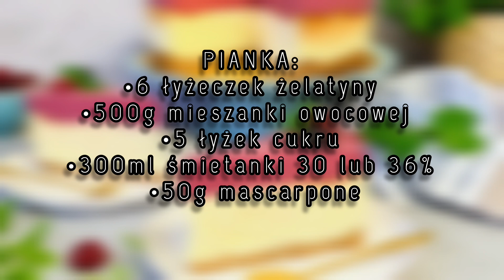TAKIEGO SERNIKA JESZCZE NIE JADŁAŚ/EŚ. MUSISZ SPRÓBOWAĆ!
Nie trać czasu na szukanie naszego kanału w sieci! Włącz subskrypcję oraz dzwoneczek z powiadomieniami, dzięki temu nigdy nie przegapisz najnowszego filmu  oraz zawsze będziesz mógł/mogła wrócić do ulubionego przepisu!

M&A
Jeżeli chcesz zobaczyć napisy na filmiku kliknij na ikonę "CC" w prawym górnym rogu filmiku.

If you want to see the subtitles on the video, click on the "CC" icon in the upper right corner of the video.

SPÓD:
•200g ciasteczek digestive lub innych maślanych
•80g masła
MASA SEROWA:
•1kg twarogu sernikowego @piatnica
•150g drobnego cukru
•cukier waniliowy
•5 jajek
•100g masła
•225g śmietany kremówki 30 lub 36%
•budyń waniliowy bez cukru
•otarta skórka z 1 cytryny
PIANKA:
•6 łyżeczek żelatyny
•500g mieszanki owocowej
•5 łyżek cukru
•300ml śmietanki 30 lub 36%
 •50g mascarpone

Ciasteczka pokrusz za pomocą wałka lub blendera. Dodaj rozpuszczone i ostudzone masło. Wymieszaj, aby powstała konsystencja mokrego piasku.
Dno formy o średnicy 24cm wyłóż papierem. Rozprowadź równomiernie masę ciasteczkową i dobrze dociśnij. Schładzaj w lodówce 10min. Piecz w nagrzanym piekarniku do 180°C ok 10-15 min do lekkiego zrumienienia.

Żółtka oddziel od białek i  umieść w misie miksera. Dodaj cukry. Ubijaj na najwyższych obrotach na biały i puszysty krem około 10 minut. Dodaj miękkie masło, miksuj jeszcze chwilę. Zmniejsz obroty miksera i dodawaj po łyżce sera, śmietankę, budyń w proszku oraz skórkę z cytryny.

Białka ubij ze szczyptą soli na puszystą pianę. Dodaj do masy serowej i delikatnie miksuj do połączenia.
Formę z podopiecznym spodem owiń folią aluminiową i umieść w większej brytwannie.
Masę wyłóż na podopieczny spód, wyrównaj. Brytwannę wypełnij wrzątkiem.
Temperaturę piekarnika zmniejsz do 160°C, włóż ciasto z kąpielą wodną. Piecz ok. 1,10h. Po upieczeniu zostaw sernik w piekarniku z lekko uchylonymi drzwiczkami do wystudzenia. Następnie włóż do lodówki na całą noc.

OWOCOWA PIANKA:
Żelatynę zalej niewielką ilością wody, odstaw do napęcznienia.
W rondelku umieść owoce, zasyp cukrem. Doprowadź do wrzenia i gotuj chwilę do lekkiego odparowania soku. Następnie zblenduj i przetrzyj przez sito aby pozbyć się pestek. Żelatynę podgrzej w mikrofali, nie doprwadzaj do wrzenia, ponieważ straci właściwości żelujące. Dodaj do owocowego puree i wymieszaj.
W misie miksera umieść śmietankę, ubij na ¾, dodaj mascarpone i Ubijaj jeszcze chwilę. Cienkim strumieniem wlej puree, połącz.
Lekko tężejącą piankę wyłóż na schłodzony sernik. Udekoruj wg uznania.
Smacznego 😋

WSKAZÓWKA:
Jeżeli nie masz ochoty na owocową piankę, możesz ją pominąć a sernik posypać cukrem pudrem lub posmarować masą kajmakową.